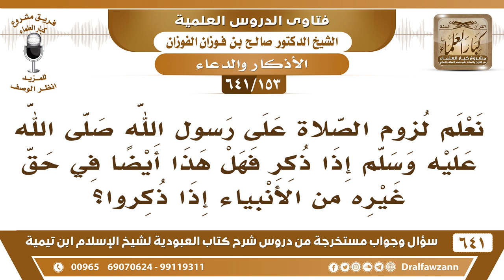[153 /641] نعلم لزوم الصلاة على رسول الله إذا ذكر فهل يلزم ايضا إذا ذكر غيره من الأنبياء؟ الفوزان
[153 /641] السؤال: نعلم لزوم الصلاة على رسول الله صلى الله عليه وسلم إذا ذكر فهل هذا أيضا في حق غيره من الأنبياء إذا ذكروا؟
 الجواب: هذا وَرَد في حق الرسول صلى الله عليه وسلم وكذلك يشرع الصلاة والسلام على أي نبي من أنبياء الله إذا ذكر تبعًا للرسول صلى الله عليه وسلم.
السيرة الذاتية :
للاشتراك في قناة الشيخ صالح الفوزان
أسئلة وأجوبة من شرح كتاب العبودية ( 641 ) مقطع

للاستفسار والإقتراحات والدعم
رئيس الفريق
لمشروع كبار العلماء